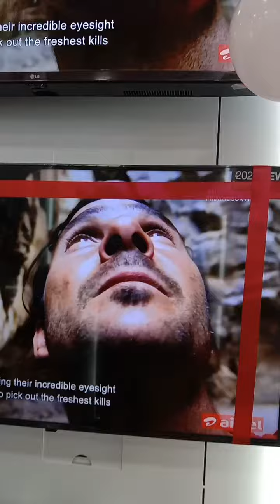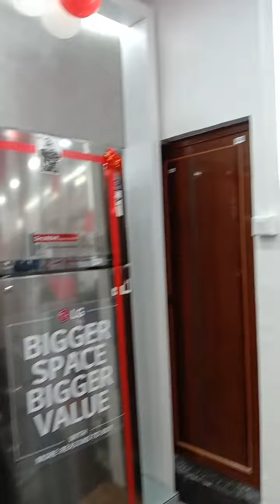New LG shope New showroom at Jayanagar 5 th block